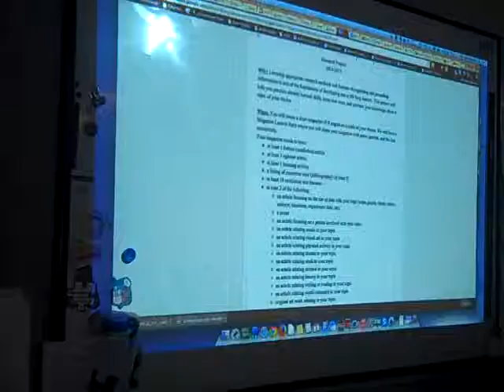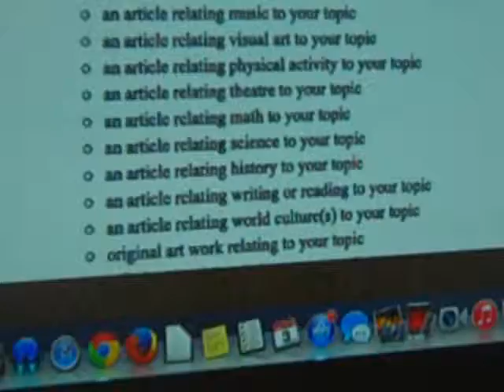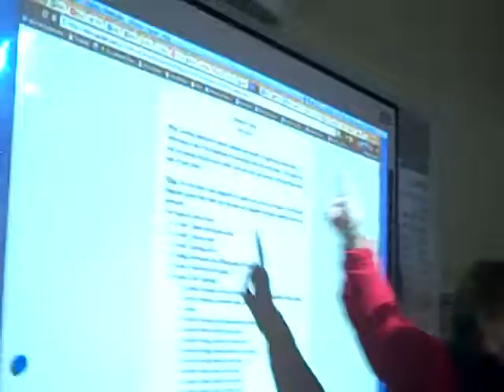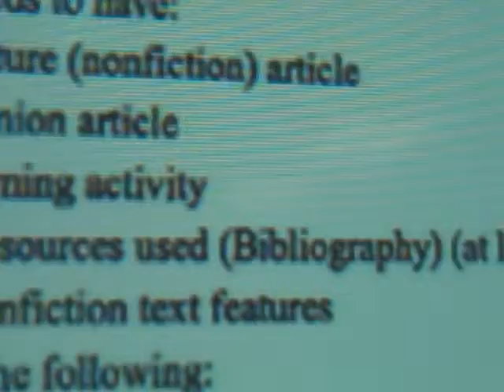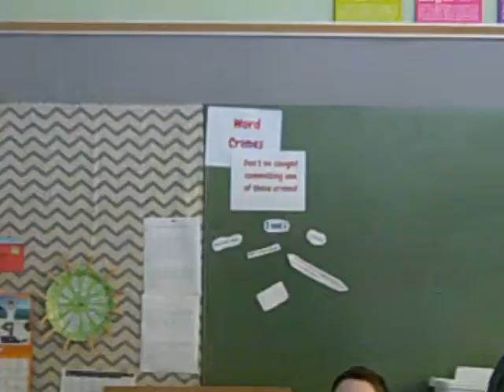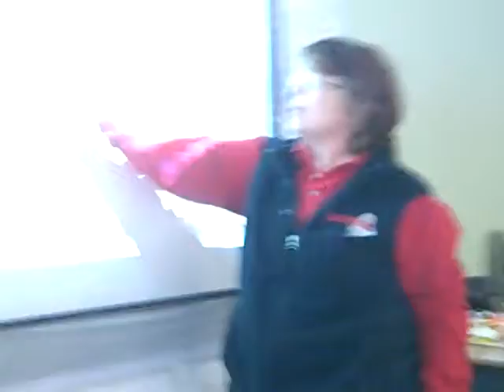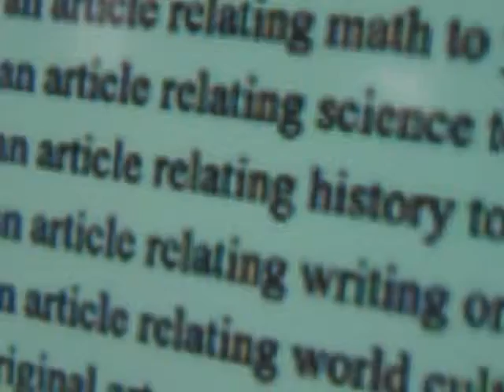Version 2 of the Introduction of the Project Formerly Known as the 5th Grade History Fair Project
A second version of the introduction to the project.  Filmed by J. Robertson.